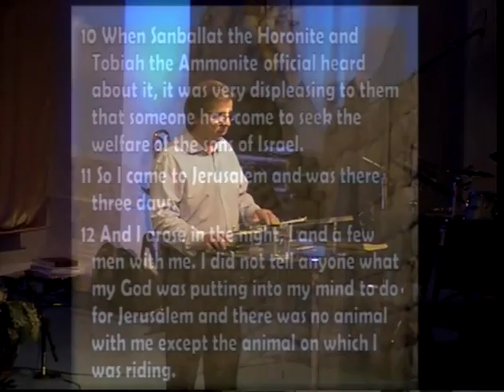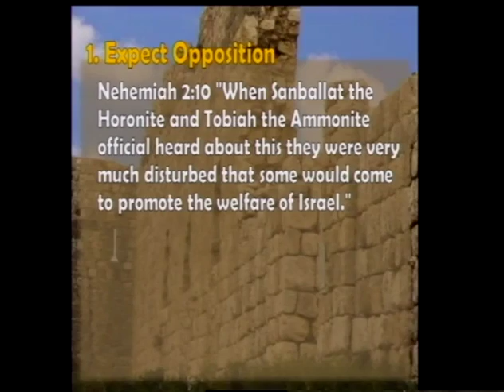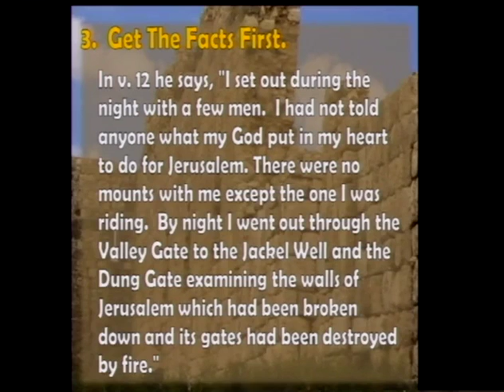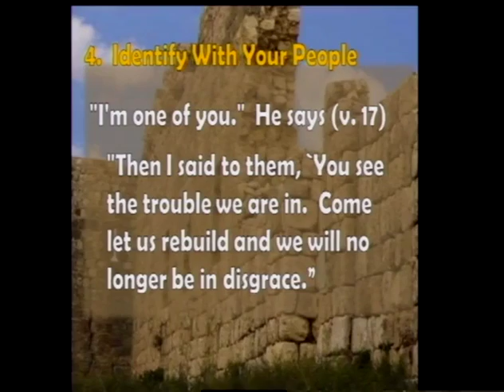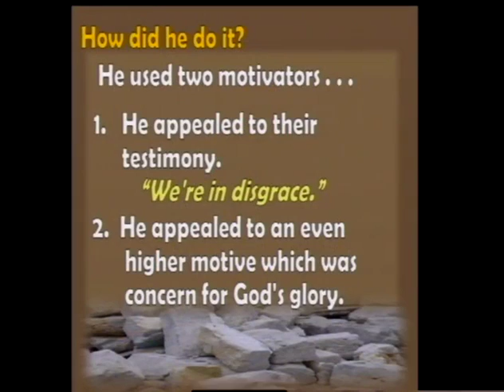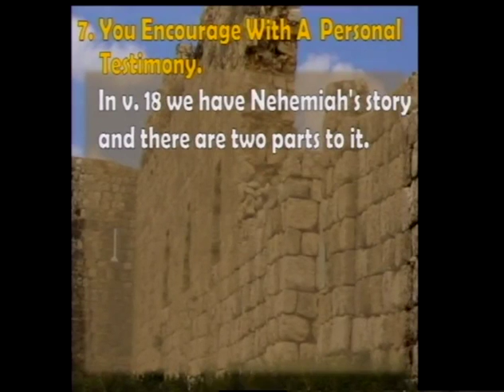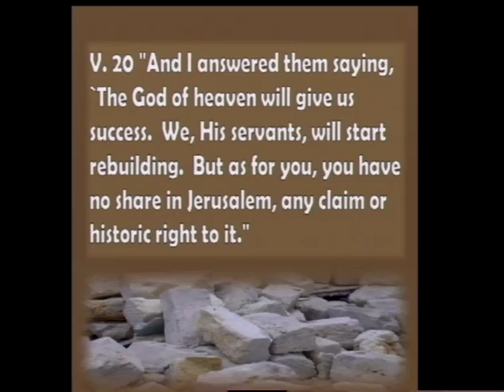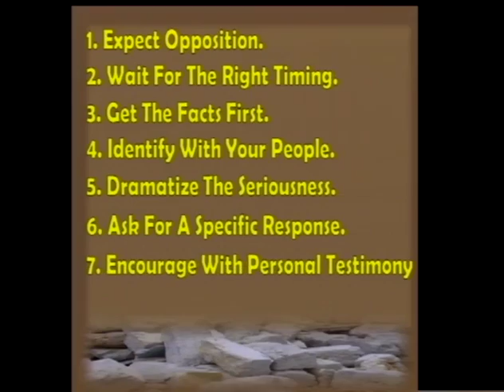Nehemiah The Making Of A Leader, Part 4 (7/31/16)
Nehemiah The Making Of A Leader, Part 4